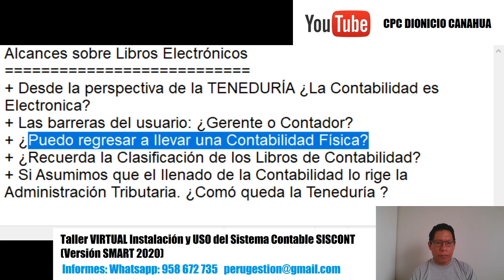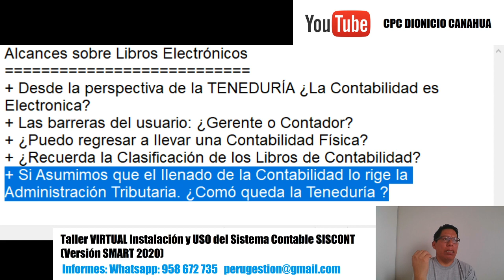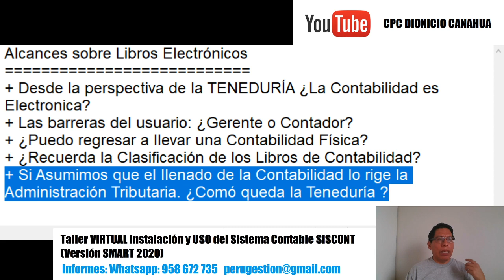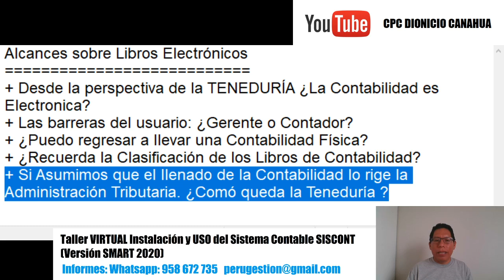La Teneduría de libros ¿Desaparecera por la Contabilidad "Electrónica"?